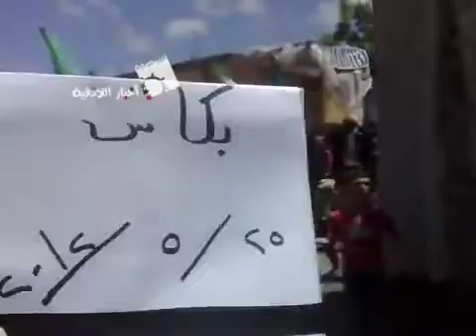اللاذقية - الحفة بكاس مظاهرة يتقدمها الأطفال 25-5-2012